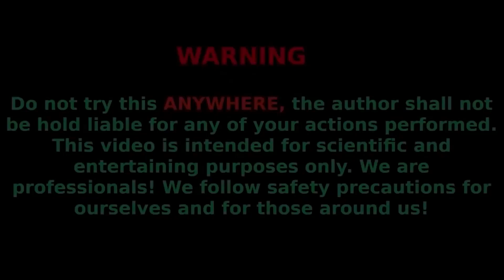Satisfying Video l How To Make an Ice Cream with Orbeez, Fanta, Mirinda, Pepsi, Coca Cola VS Mentos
Satisfying ASMR Video DIY Experiment How to make an Ice Cream with colorful Orbeez, Fanta, Pepsi, Mirinda, Schweppes, Dr Peper, Coca Cola VS Mentos in underground hole with baking soda!